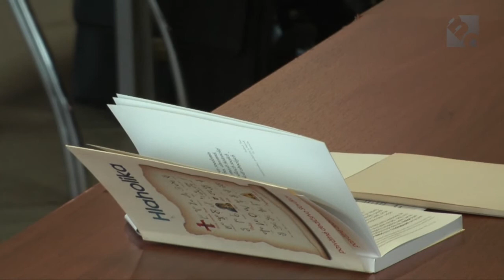Tradícia a prítomnosť misijného diela svätého Cyrila a Metoda prvý deň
Tradícia a prítomnosť misijného diela svätého Cyrila a Metoda bol názov konferencie, ktorá sa konala počas troch dní na pôjde Univerzity Konštanttína filozofa v Nitre.